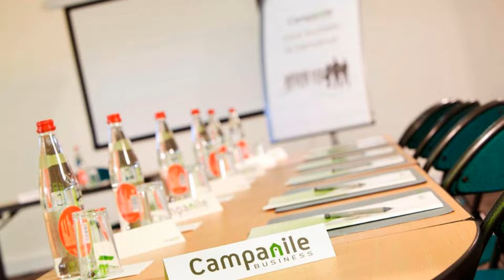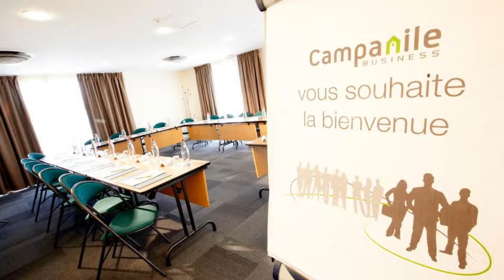Campanile Montpellier Est Le Millénaire, Montpellier, France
About Property:
Located in the Millenaire district in Montpellier, 1.5 km from Zenith Sud Montpellier, Campanile Montpellier Est Le Millénaire is equipped with a terrace, restaurant, bar and free WiFi. The property is a 5-minute walk from Chateau de Flaugergues and a 10-minute walk from Odysseum shopping centre.
Each room at Campanile Montpellier Est is air conditioned and is equipped with a flat-screen TV with cable chan...
Property Type: Hotel
Address: Zac Du Millénaire, 1083 Rue Henri Becquerel, 34000 Montpellier, France
Searching For
1. Campanile Montpellier Est Le Millénaire - Montpellier - France
2. Campanile Montpellier Est Le Millénaire - Montpellier - France Address
3. Campanile Montpellier Est Le Millénaire - Montpellier - France Rooms
4. Campanile Montpellier Est Le Millénaire - Montpellier - France Amenities
5. Campanile Montpellier Est Le Millénaire - Montpellier - France Offers and Deals
Audio Credit:
Track Title: Reasons To Hope
Artist: Reed Mathis